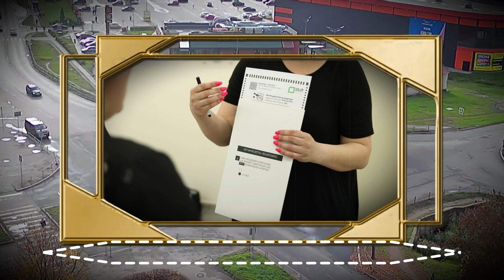СРОЧНЫЕ НОВОСТИ! Россияне признают Путина подлинным лидером! Тайна, которая всех устраивает?